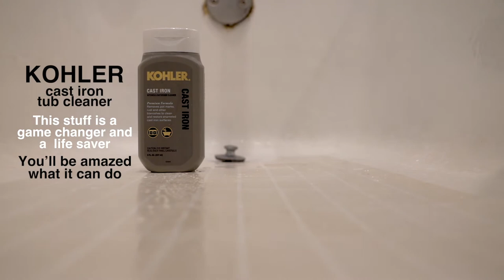How to Clean Any Cast Iron Tub - Non-Slip Texture (Must Watch) So Easy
In this video I show the best way to clean any Cast Iron Tub. Especially tubs that have a non-slip texture or a anti-slip texture. When I remodeled my shower, nothing was easy. I had to work around baseboard steam heaters and I knew I wanted solid full slab walls. So, when I was finished, I wanted to find the best way to keep this tub looking new for decades. Then I came across this Kohler cast iron cleaner. What a game changer. This stuff is safe on all cast iron tubs, and is amazing how it dissolves soap scum and stains. It's a must have if you own a cast iron tub or sink. Pick up a couple bottles for sure. You will thank me later. And if you haven't used a Magic Eraser yet, It's time to get in the game. These things are a must have. I always have a box on hand.

Here are some links to the products.

Kohler Cast Iron Cleaner

Mr. Clean Magic Erasers

Kohler Cast Iron Tub

All comments welcome. And thanks to all that have been here for a long time. I appreciate everyone.